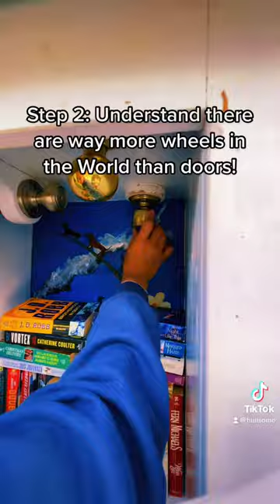this might be the BEST gadget cache I’ve found to this day, have you ever found a gadget cache? ⚒️